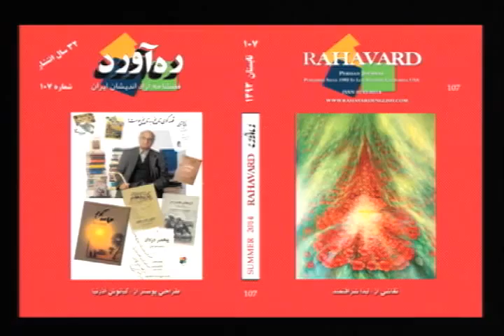تلویزیون ایران فردا - گلگشت یکشنبه 5 مرداد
در این شماره ی گلگشت گفتگویی داریم با دکتر مسعود عسگری در ارتباط با فعالیت های ایشان در فصلنامه ره آورد، و دکتر حسن منصور استاد اقتصاد در پاریس پیرامون فعالیت های اخیر کشورهای بریکس. با ما همراه باشید. منتظر شنیدن نظرات شما هستیم.